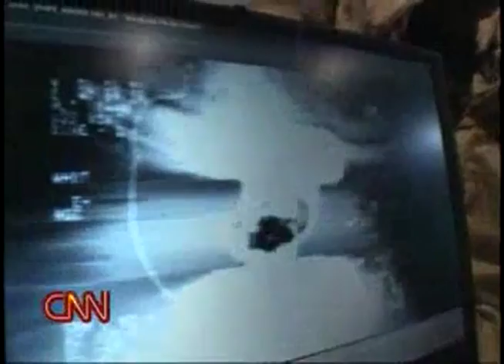Trent'anni di contraddizioni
Un ritratto del Colonello Gheddafi e dei suoi rapporti con l'Italia. Siamo amici, nemici o soci? Il servizio di Davide Maggiore, Scuola di Giornalismo Luiss di Roma.